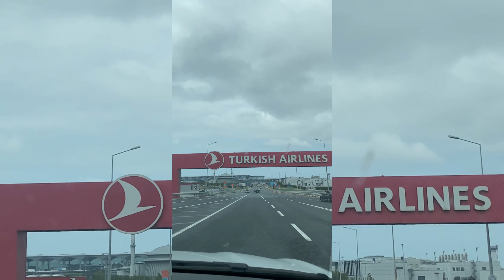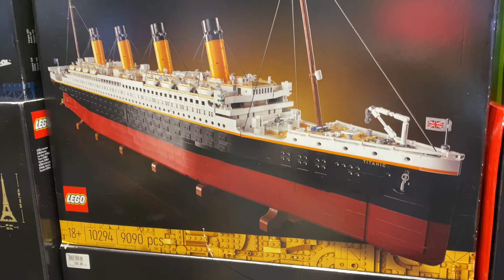Beautiful Istanbul Airport ✈️ 🇹🇷 | Travel Turkey To Pakistan